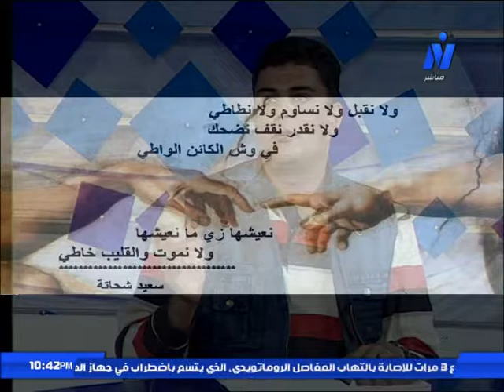قراءة في العالم الشعري للشاعر/ سعيد شحاتة وطارق عبدالفتاح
قراءة في العالم الشعري للشاعر/ سعيد شحاتة وطارق عبدالفتاح - علي القناة الثقافية - برنامج حدوتةمصرية 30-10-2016